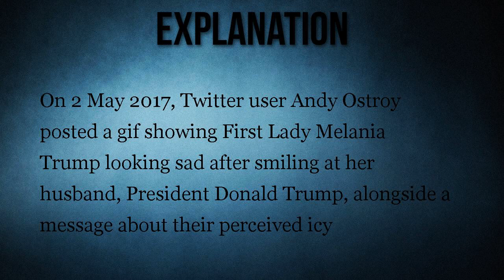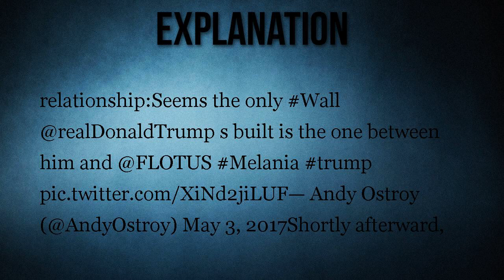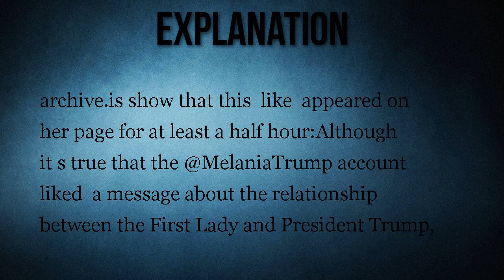Did Melania Trump 'Like' a Tweet Lampooning Her Relationship With President Trump?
The personal Twitter account for Melania Trump "liked" (then quickly "unliked") a post speculating about her relationship with her husband.

Melania Trump "liked" a tweet that poked fun at her relationship with her husband, President Donald Trump.